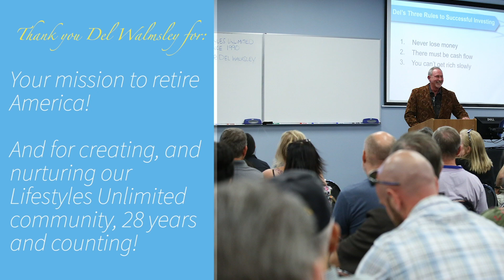Lifestyles Unlimited Looks Back At 2018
Here are a few things that made up our incredible year! Take the first step with a Free Workshop